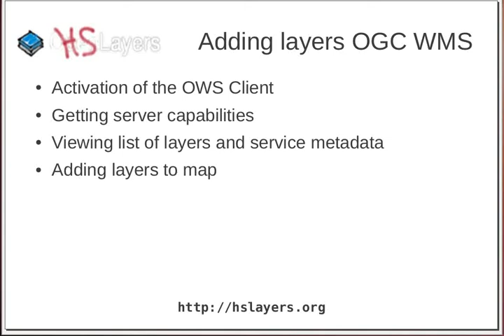HSLayers - add OGC WMS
Demonstrating basic functionality of HSLayers, adding OGC WMS layers to map:

Activation of the OWS Client
Getting server capabilities
Viewing list of layers and service metadata
Adding layers to map